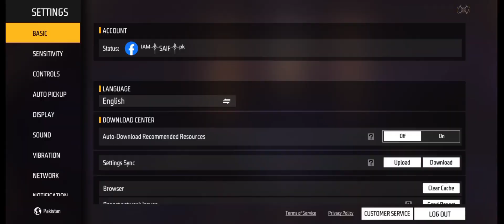oppo a96 free fire best headshot sentivity & auto headshot sentivity